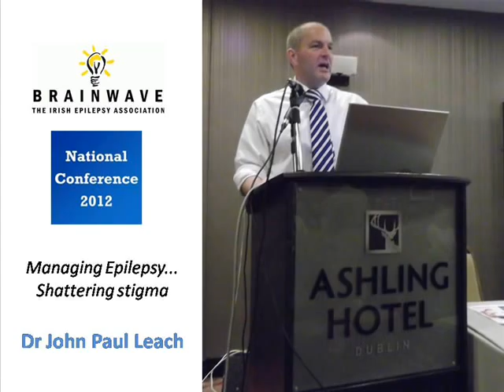Dr John Paul Leach (National Conference 2012)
Dr John Paul Leach, keynote speaker at Brainwave's National Conference 2012 speaks on Managing Epilepsy & Shattering Stigma